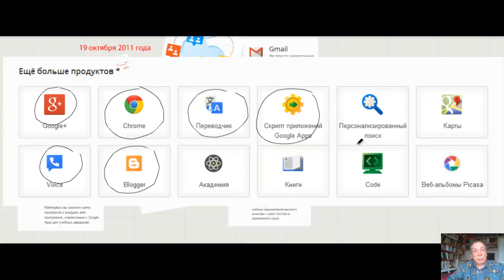Google Apps в НГТУ им.Р.Е.Алексеева 2